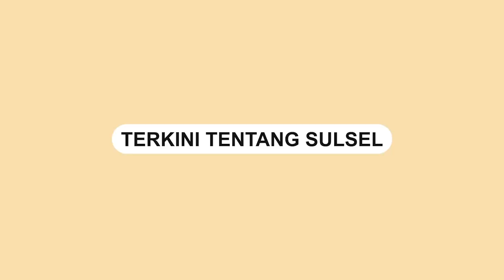Seleb Tiktok Lina Mukherjee Ditetapkan Tersangka Dugaan Penistaan Agama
Seleb Tiktok Lina Mukherjee ditetapkan sebagai tersangka dugaan penistaan agama.

Ia ditetapkan sebagai tersangka imbas konten makan babi.

Hal itu disampaikan oleh Direktur Reserse Kriminal Khusus Polda Sumsel Kombes Pol Agung Marlianto, Kamis (27/04/2023).

Agung menjelaskan dari keterangan seluruh saksi ahli ini menyatakan perbuatan Lina Mukherjee termasuk penistaan agama.

Video terkini dan terbaru..